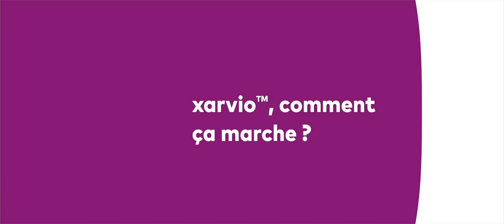xarvio, comment ça marche ?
Rémi, Laurent et Andrew, agriculteurs français, sont utilisateurs du service xarvio™ FIELD MANAGER. Ils nous expliquent comment fonctionne l'outil et comment ils l'utilisent au quotidien. Ils voient xarvio comme un réel tableau de bord qui leur permet de mieux suivre ce qu'il se passe dans leurs parcelles... découvrez leur témoignage.